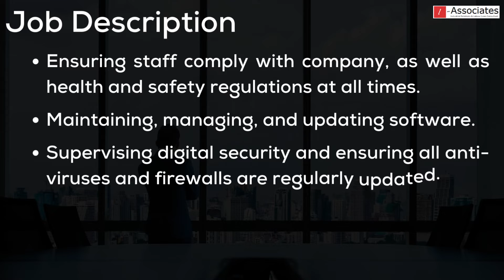MIS Executive Jobs 2022 | Jobs Update |Jobs For Experiences(0-1 year) | Job Opportunity | Noida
MIS Executive Jobs 2022 | Jobs Update |Jobs For Freshers/Experiences | Jobs 2022 | Jobs Update | Job Opportunity | Latest Jobs 2022

Company-- L-ASSOCIATES
Location- Noida

LA is a print and motion advertising agency specializing in the film, TV and video game industries. We are made up of 80 risk-taking and award-winning designers, photographers, motion graphics artists, illustrators, copywriters, 3D artists and account executives who have joined forces on a mission of creative domination
Interested?? Download the Swaayam App & Apply!.
🔽APPLY NOW!

Swaayam is the perfect place to find your next career move! With a fun and easy-to-use platform, you can search for jobs, get personalised recommendations, and apply with just a few clicks. So what are you waiting for? Start your job search today!

How Swaayam Works?
*Create a video profile
*Search & Apply for a Job
*Connect with the community
*Learn different skills

Connect Us :⤵️
Any Query?